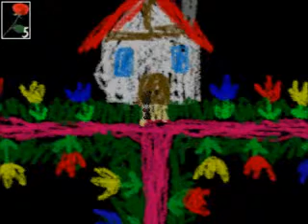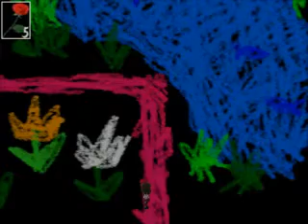¡OSTIÓN! IB episodio 9